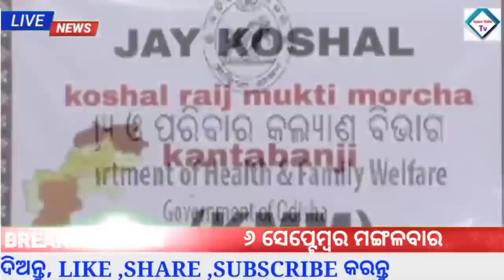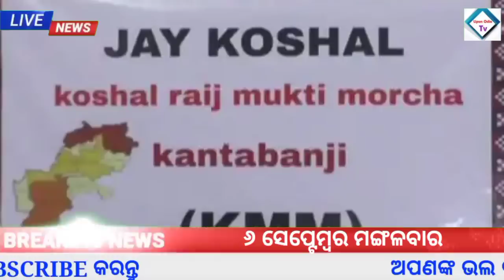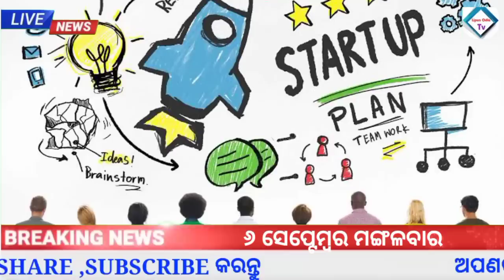Odisha News |6 September 2022|Today Morning news |kalia yojana money| 5paisa app earn money online